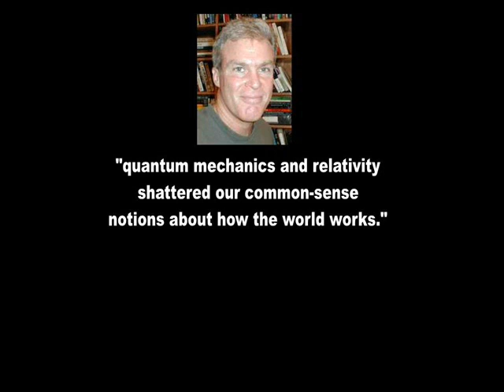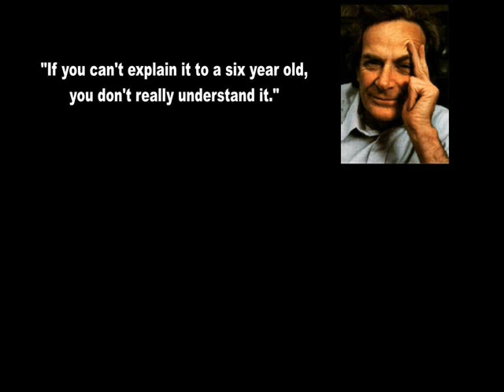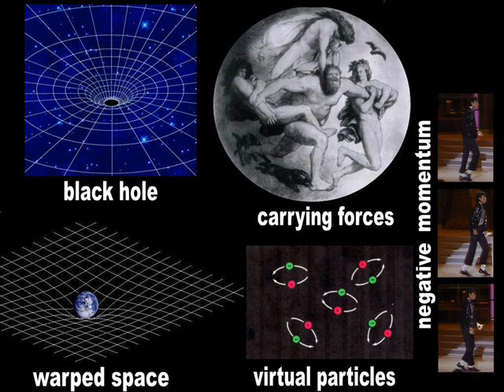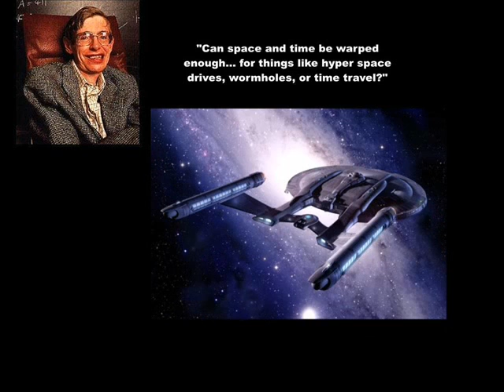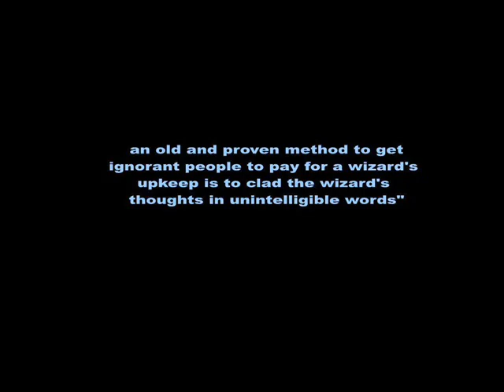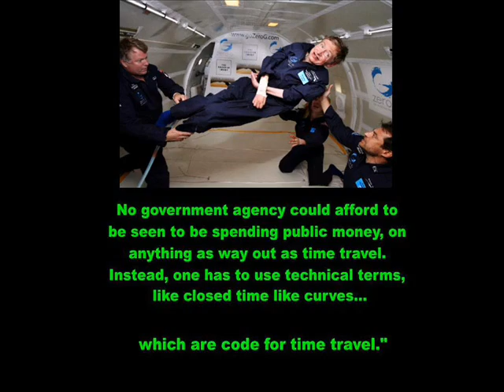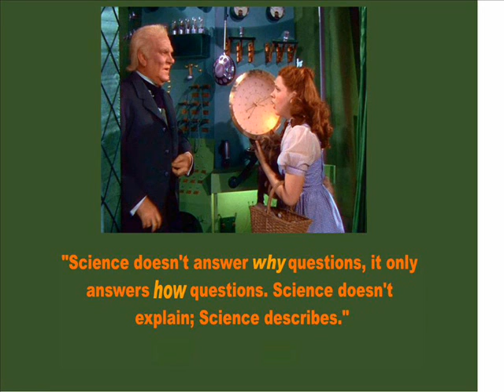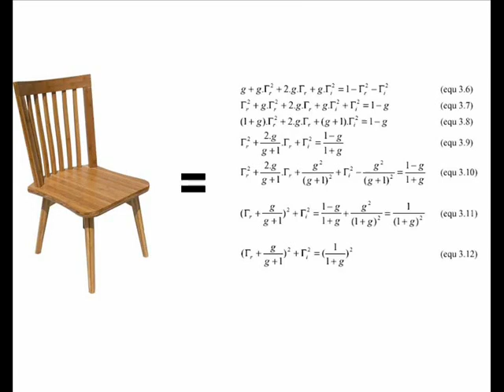06 Did you ever take Math?